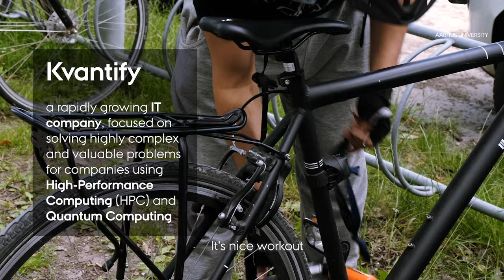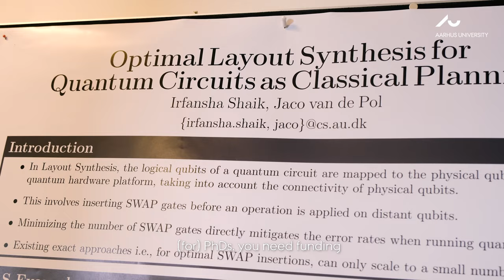Career and Life in Denmark | Meet Irfansha from India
Irfansha Shaik, a PhD Graduate (2023) and PostDoc in Computer Science from Aarhus University in Denmark, has found a great work-life after securing a job at a Danish software development company Kvantify. He enjoys cycling to work and spending time with friends, appreciating the beauty of Denmark's nature. However, his time during work is equally rewarding. He enjoys the collaborative atmosphere and his ability to work from home. This, coupled with the flexibility of his projects, makes for a positive work environment. Now married, he's not sure what the future holds for him, but for now he's happy where he is.